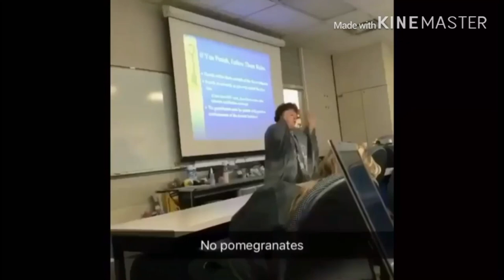No pomegranates | autotuned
NO POMEGRANATES